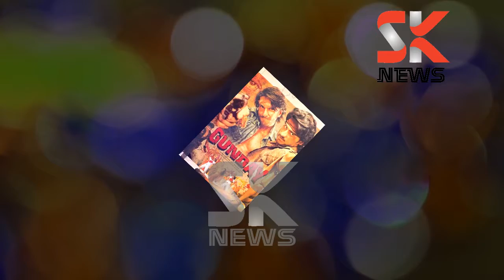क्यों चिंतित हैं बोनी कपूर जान्हवी कपूर के कॅरिअर को लेके||JHANVI KAPOOR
क्यों चिंतित हैं बोनी कपूर जान्हवी कपूर के कॅरिअर को लेके||JHANVI KAPOOR ||WANT TO KNOW MORE WATCH FULL VIEDO.
S.K. NEWS PROVIDE YOU ALL BOLLYWOOD ENTERTAINMENT NEWS,
GOSSIP,STAR INTERVIEW, STAG SHOW , MOVIE TRAILER TO GET MORE SCOPES AND JUST SUBSCRIBS.